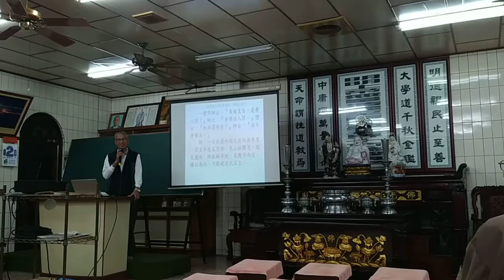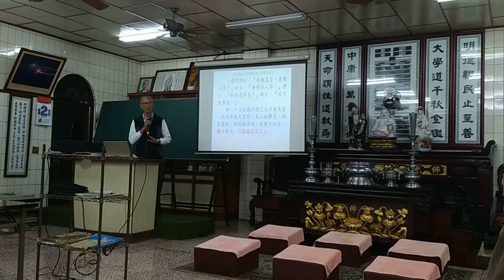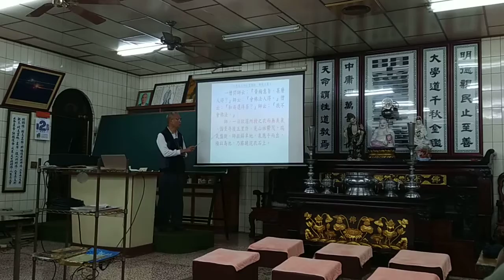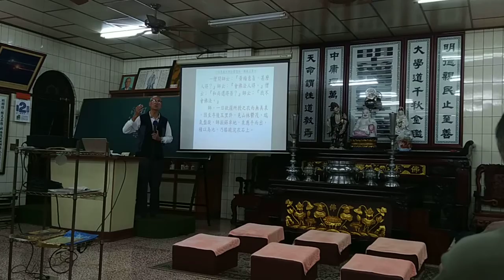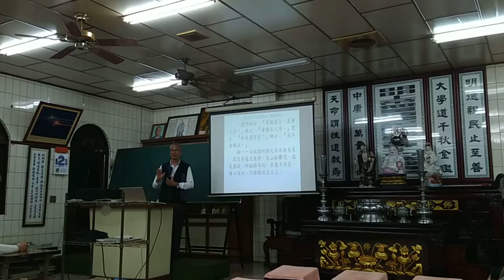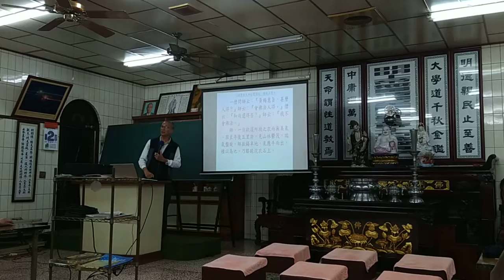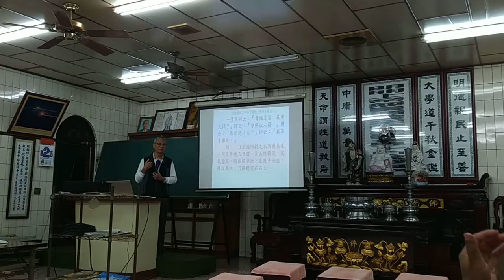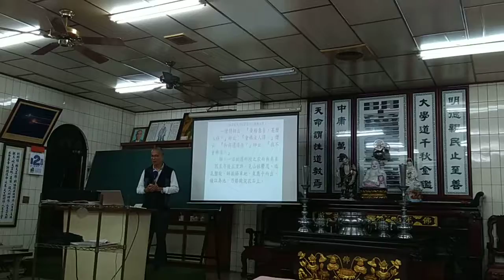VID_20211202新營和誠單位六祖壇經班副前人講解機緣品第七方辯善塑，提到神源山的好地理_200149